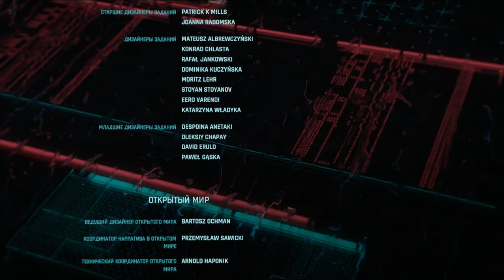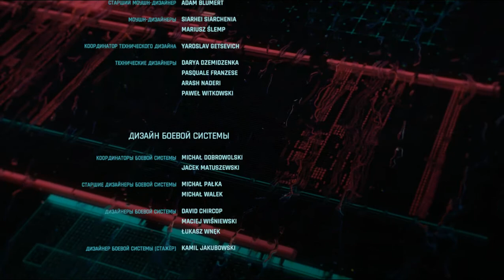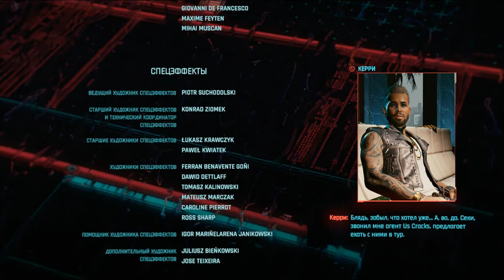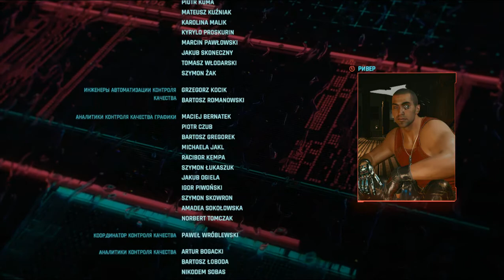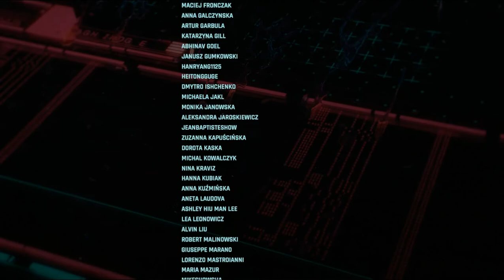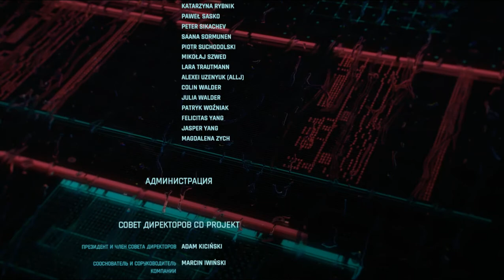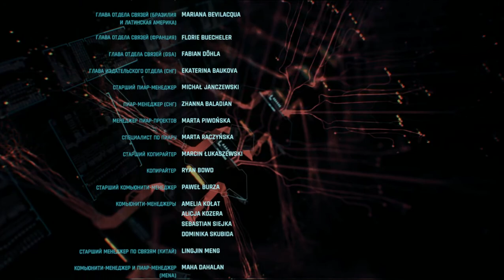Сильный кочевник №87